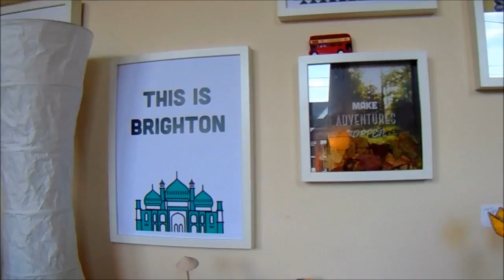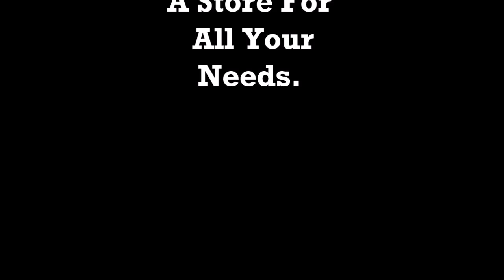11 Rugby Road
11 Rugby Road is a home to two wonderful men who showcase their art and other people's art in Artists Open Houses twice a year. You can also check out the art they showcase on their website and following links.

Check out the links for 11 Rugby Road.